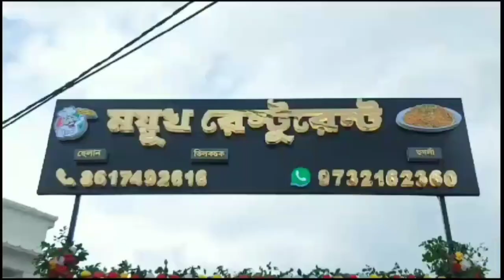অতিবৃষ্টিতে জলমগ্ন গ্রামের একাধিক বাড়ি, ক্ষোভ গ্রামবাসীদের